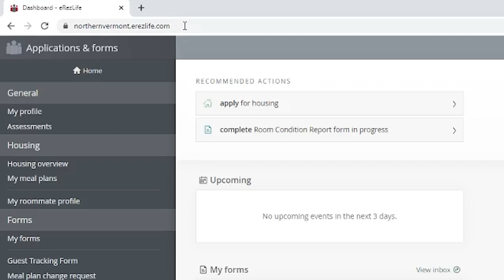Hornet Help: Residential Life and Housing Assignments - Summer 2021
This video informs incoming students about residential life on the Northern Vermont University - Lyndon campus and when they'll meet their roommates and suitemates.